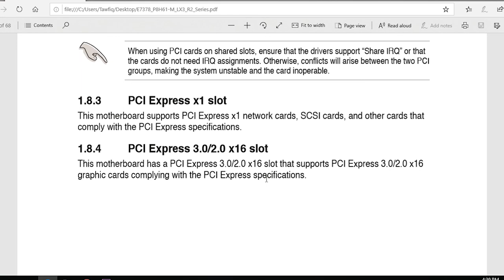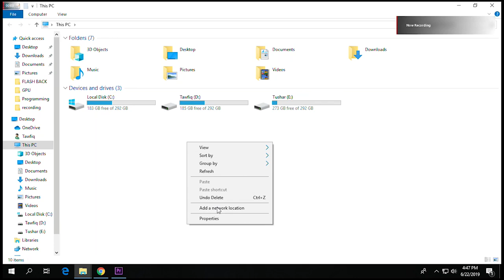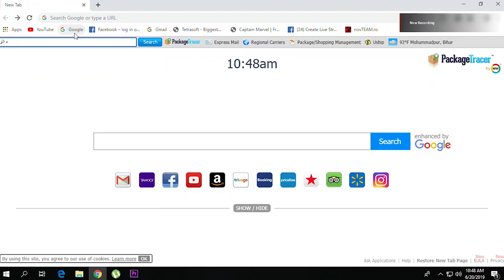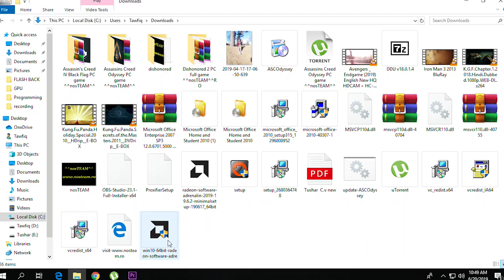Graphics Card Full Installation | Installing GPU and Software Installation.(Full Tutorial)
If you are willing to install your gpu but you don't know how will you do that.then this video will help you a lot.i showed here installing process the gpu into pc and configuring process with software installation.
if you do so then your gpu becomes ready to help all the games.